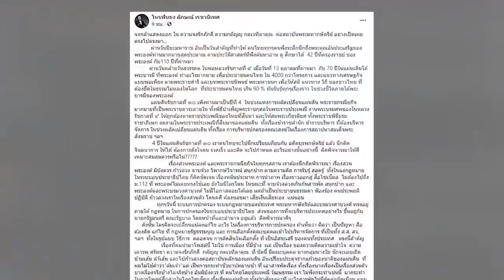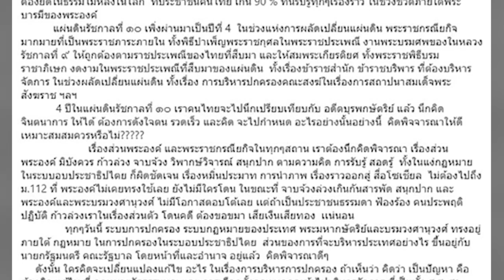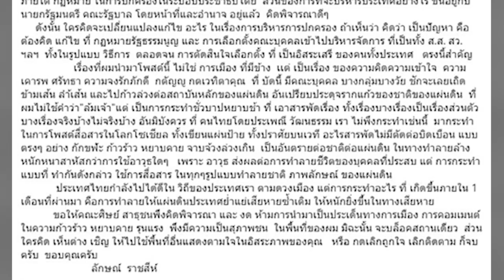จงกล้าแสดงออก! หมอลักษณ์ ขอจงกล้าแสดงความจงรักภักดี ซัดเดือด พวกจาบจ้วงทำบาป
วันที่ 24 ต.ค.2563 ผู้สื่อข่าวรายงานว่า อ.ลักษณ์ ราชสีห์ หรือ หมอลักษณ์ เลขาธิการสถาบันพยากรณ์ศาสตร์ ได้โพสต์ข้อความผ่านเฟซบุ๊ก โหรฟันธง ลักษณ์ เรขานิเทศ "จงกล้าแสดงออก ใน ความจงรักภักดี ความกตัญญู กตเวทิตาคุณ ต่อสถาบันพระมหากษัตริย์ อย่างเปิดเผยตรงไปตรงมา ผ่านวันปิยะมหาราช อันเป็นวันสำคัญที่ทำให้ คนไทยทุกๆคนพึงระลึกนึกถึงพระคุณอันประเสริฐของพระองค์ท่านมากมายสุดประมาณ ตามประวัติศาสตร์ที่พึงค้นหาอ่าน ดู ศึกษาได้ 42 ปีที่ครองราชย์ ของพระองค์ กับ 110 ปีที่ผ่านมา